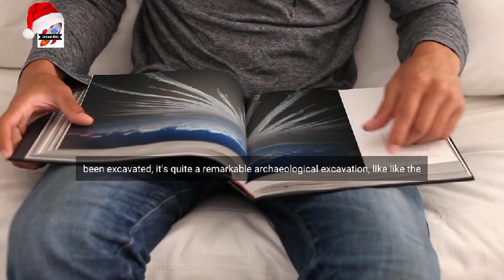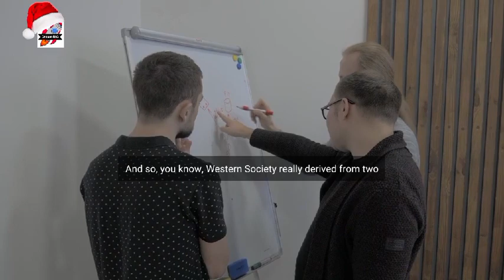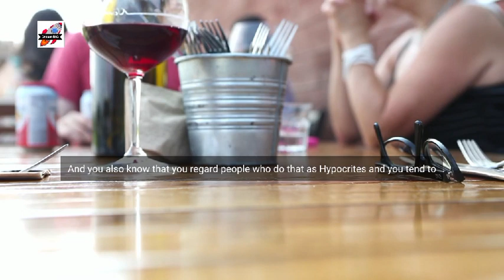The Logos at Ephesus - Jordan Peterson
1)This video has no negative impact on the original works (It would actually be positive for them)
2)This video is also for teaching purposes.
3)It is not transformative in nature.
4)I only used bits and pieces of videos to get the point across where necessary.